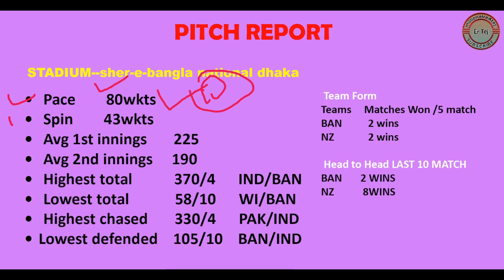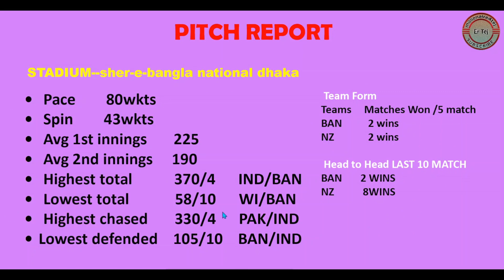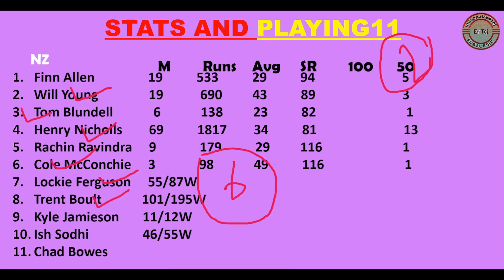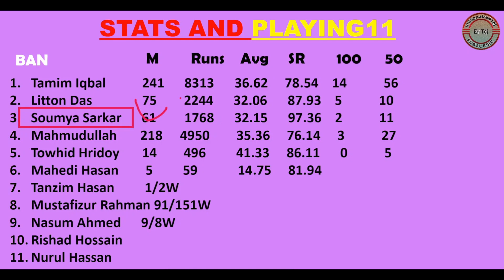BAN vs NZ Dream11 Prediction, BAN vs NZ ODI Dream11 Team, Bangladesh vs New Zealand 1st ODI Dream11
Join the Telegram channel click link

millionaire4tej
millionaire4tej dream11
millionaire4tej dream11 channel
millionaire4tej dream11 team
ban vs nz dream11 prediction
bangladesh vs new zealand odi
ban vs nz
ban vs nz live
ban vs nz 2023 schedule
ban vs nz odi highlights
ban vs nz odi
ban vs nz live telecast in india
ban vs nz series 2023
ban vs nz t20 highlights
ban vs nz odi dream11 prediction
ban vs nz odi 2023
ban vs nz dream11 prediction today match
bangladesh vs new zealand dream11 prediction
nz vs ban dream11 prediction today match tamil
bd vs nz dream11 prediction
nz vs ban dream11 prediction today match live
nz vs ban
nz vs ban dream11 prediction today match
nz vs ban t20 2021
nz vs bangladesh
nz vs ban live
nz vs ban odi
nz vs ban dream11 prediction
nz vs ban playing 11
nz vs ban test highlights
nz vs ban t20 highlights
nz vs ban dream11 prediction tomorrow match
nz vs ban dream11
nz vs bangladesh dream11 team
new zealand vs bangladesh dream11 team
dream 11 team of today match

1: This game involves an element of financially risk and maybe adjective dot please play responsible and at your own risk.

2: The prediction Shown in the videos are my thoughts and thinking based on my experience and you are not force to adapt the same and you are free to print your own.